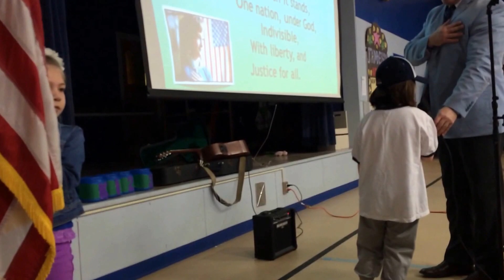Kiley & Livvy Do Pledge